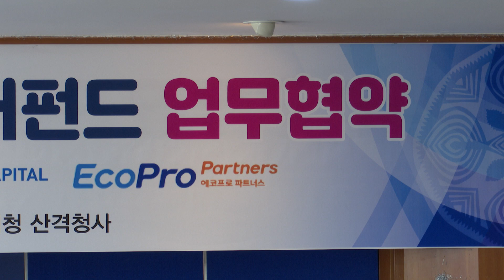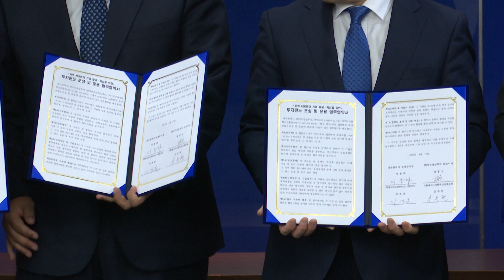[대구시(시장 홍준표)]230417 이수 - 에코 대구 ABB 벤처펀드 조성 업무협약식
이수 - 에코 대구 ABB 벤처펀드 조성 업무협약식